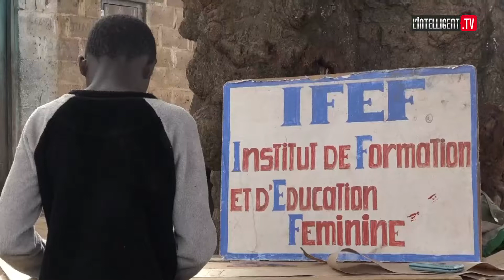UNE SEMAINE DANS L’AGNEBY-TIASSA – TIASSALÉ Petits métiers Gros Sous – Le Calligraphe